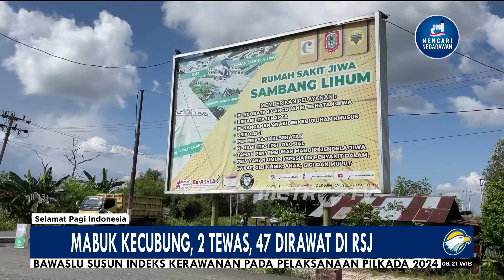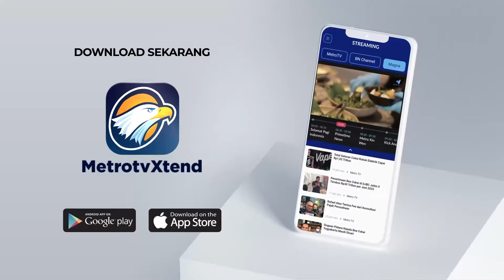M4buk Kecubung, 2 T3w4s, 47 Dirawat Di RSJ [Selamat Pagi Indonesia]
MetroTV,

Kasus m4buk kecubung di Banjarmasin semakin bertambah. Kepolisian hingga kini masih menyelidiki apakah ada kandungan lain yang dicampur oleh para pasien saat mengkonsumsi kecubung,